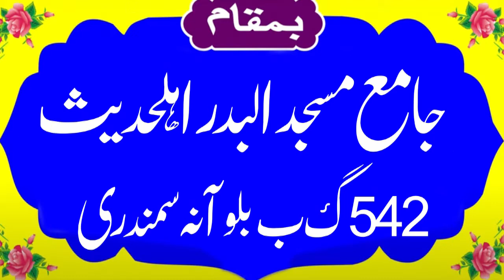Ya shazada asa beyan krta ha Dubandi juma parny a jty ha | Molana Qari Rehan Mahmood - Zafar Islamic